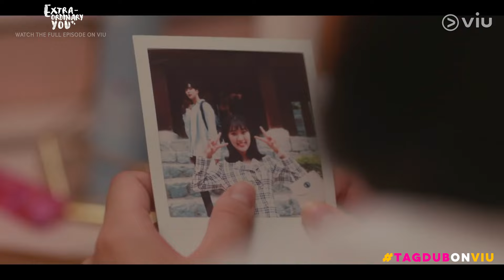Kim Hye Yoon thinks of Rowoon | Extra-ordinary You | Viu Philippines (TagDub)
Featuring Kim Hye Yoon, Kim Ro Woon, Lee Jae Wook

Extra-ordinary You (Filipino Dubbed) is now streaming on Viu!
Watch this show, all your favorite Korean dramas, reality and variety shows, Japanese dramas and anime, Chinese dramas, Thai dramas, Viu Originals, TagDubOnViu and MORE for FREE!

Si Eun Dan Oh, isang high school girl na nag-iisang anak mula sa isang mayamang pamilya, ay may congenital heart disease. Isang araw, nagtataka siya kung bakit patuloy na nawawala ang kanyang alaala. Sa wakas ay napagtanto niya na siya ay isang karakter sa cartoon, at nagpasya na hanapin ang kanyang totoong buhay at pag-ibig. Samantala, ang isang karakter na walang pangalan, ang Seuri High Shool's Student Number 13, ay nabubuhay tulad ng iba pang mga karakter, ngunit ang kanyang buhay ay unti-unting nagbabago pagkatapos makilala si Dan Oh. Sinimulan nila ang kanilang mahiwagang pakikipagsapalaran upang malaman ang sikreto ng mundo ng romance cartoon, at sinubukan nilang ibalik ang kanilang mga independiyenteng buhay.